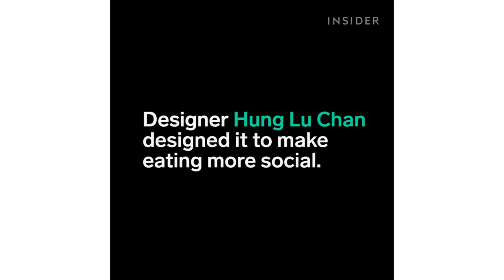The Napkin table is perfect for a two person picnic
Designer Hung Lu Chan wanted to make dinner more social, so he invented the Napkin table. Simply wear the table around your neck and enjoy your company along with your meal!